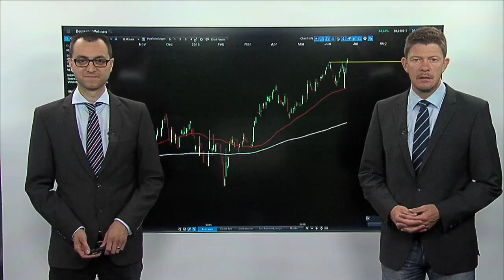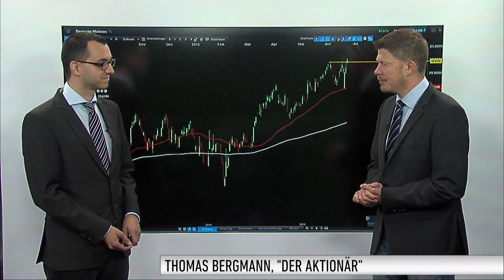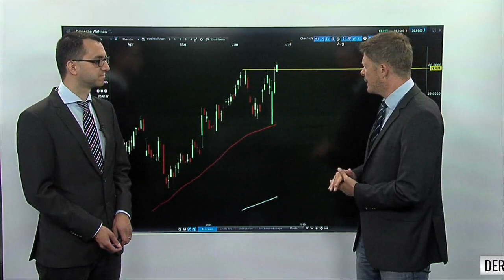Trading-Tipp: Deutsche Wohnen beweist in Brexit-Zeiten relative Stärke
Die Aktie der Deutschen Wohnen konnte gestern über ein Prozent zulegen. Und das obwohl beispielsweise der DAX erneut rund drei Prozent verloren hat. Die Phantasie ist, dass durch den Brexit in Zukunft viele Banken Großbritannien verlassen und auf den Kontinent übersiedeln. Und dort vielleicht Gebäude von z.B. der Deutsche Wohnen beziehen.